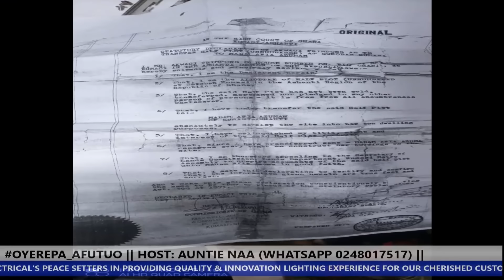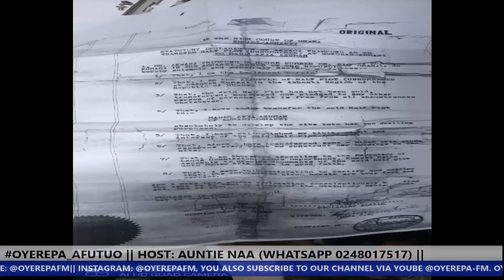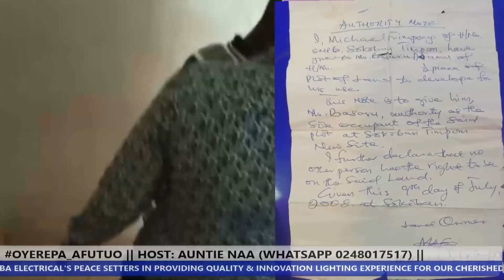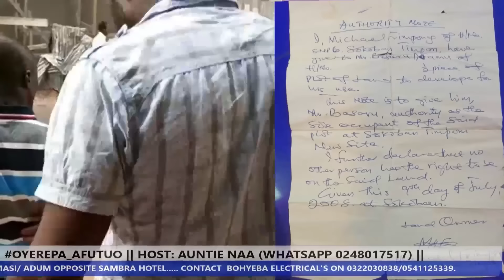Oh How could you asked your wife to say this? 31-1-2022